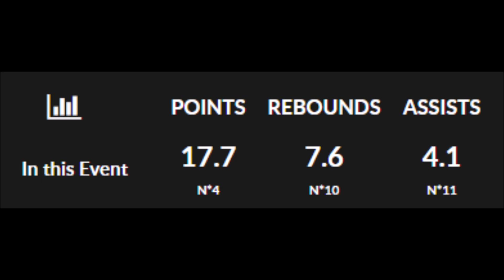Ben Kovac 2019 U20 FIBA Euro highlights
Born 2000, 196cm/6'6, SG/SF - Luxembourg 🇱🇺
Official video highlights
Video credit FIBA

Produced by Raphael Kemmer